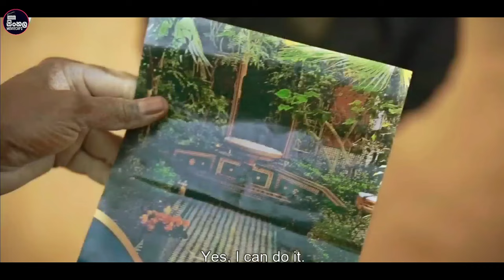ලස්සන යුරෝපා සිහිනය අප්‍රිකාවේ කාන්තාරයක නතරවුන තරුණයෝ | Sinhala Moviecaps | Sinhala Movie Review